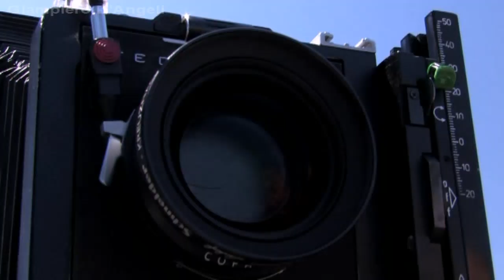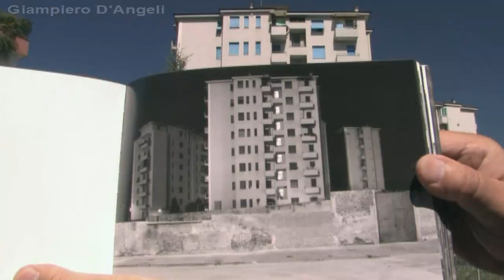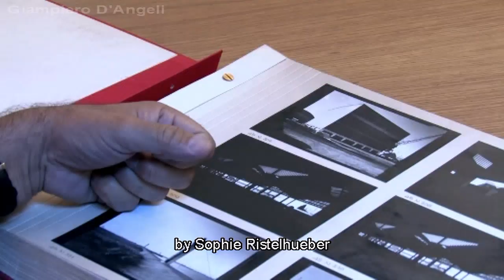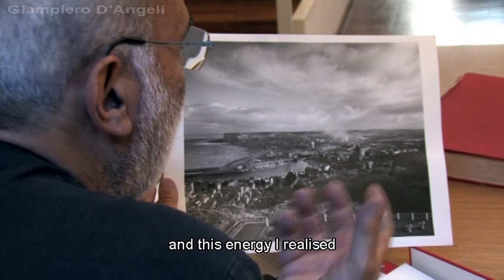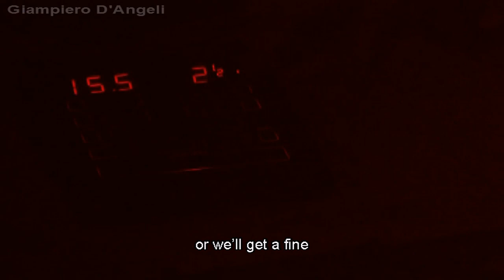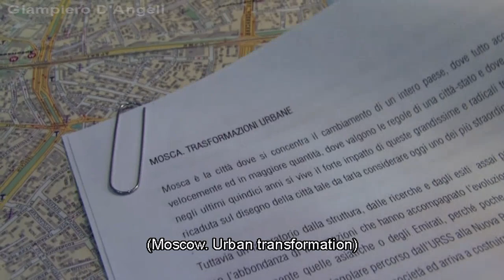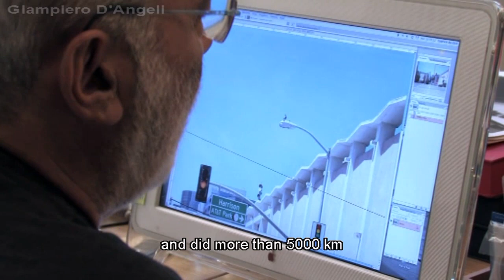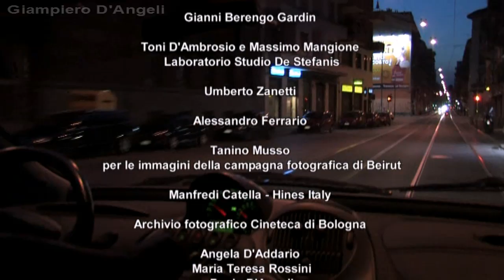GABRIELE BASILICO - Full Documentary 2009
An intense portrait of Italian artist Gabriele Basilico.

Synopsis
Basilco travels from Beirut to Silicon Valley, from Genoa's harbour to Moscow, and he explains how the "slowness of seeing" is fundamental in order to understand and give a sense to scenes...

Director: Giampiero D'Angeli
Screenwriter: Alice Maxia
Year: 2009
Lenght: 52 minutes HD
Country : Italy
Language: Italian; Subtitles:italiano,francais,english, espagnol
Production: Luca Molducci, Giart - Visioni d’arte (Bologna, Italy)
In collaboration with Cineteca di Bologna